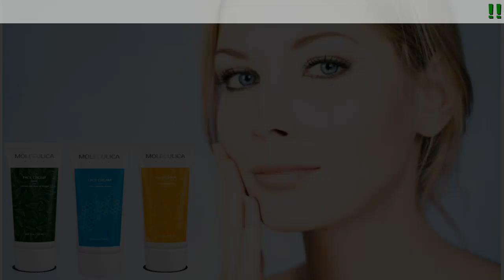Moleculica Crema Forum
Moleculica Crema ringiovanirà la vostra pelle fino a renderla di 20-30 anni più giovane in soli 30 giorni.

Commenti:

Marisa
Anch’io ho iniziato a usare Moleculica . Lo uso da nove giorni. Ho delle rughe molto profonde e vedo che stanno scomparendo. È un vero e proprio miracolo! E ho anche notato qualcosa di interessante: il mio viso era un po' cadente, ma ora è più definito e sollevato. Inoltre, le borse sotto agli occhi sono del tutto sparite. Sembro già 10 anni più giovane. Grazie!

Riccardo
Io non volevo che mia moglie usasse Moleculica , lei è bellissima comunque e mi piaceva com’era. Ma ora, 2 mesi dopo, è così bella cheMI SONO DI NUOVO INNAMORATO DI LEI! È difficile da esprimere a parole, ma i miei sentimenti per lei ora sono ancora più forti, e la passione tra noi si è riaccesa. Non avrei mai creduto che fosse possibile. Ora sono felice che lei abbia insistito per usare Moleculica . Grazie per la mia nuova vita e la mia nuova passione!